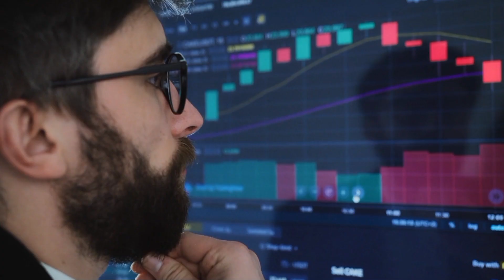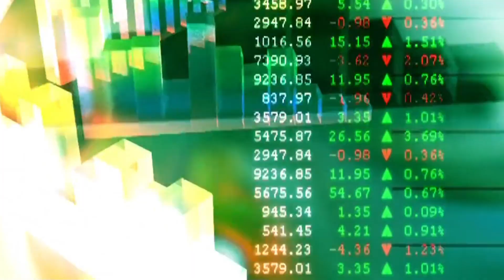29 july 2023- saria rate today || tmt bar price today || saria ka rate per kg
saria rate today || tmt bar price today || today saria price || saria ka rate per kg

 kamdhenu tmt saria price today,
tmt, steel price in india today,
 sariya ka ret, tmt steel bar price,
 tmt bar rate today, tmt bar business,
 tmt price today in india,
 tmt sariya ka rate, tmt saria price today,
 steel bar price, sariya ka rate today,
saria bhav,
kamdhenu tmt,
kay2 tmt,
up saria rate,
kay2 sariya,
saria ka rate today,
kamdhenu saria,